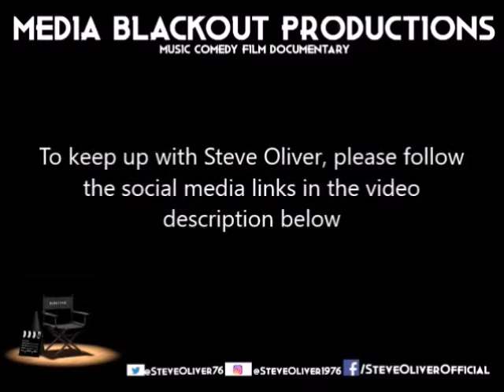Lawrence County 'Blue Christmas'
Taken from their Sunday afternoon Christmas show at The Dog and Parrott on 19 December 2021

The Steve Oliver Archive is a collection that includes live performances that might otherwise vanish into the ether

This video is free as usual. To help fund a range of documentaries, films, comedy sketches and more, please hit and all the money donated goes into creating entertainment that will be made available for free.